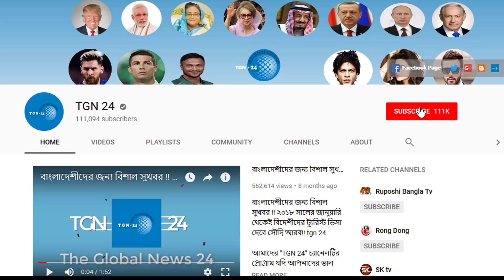সৌদি আরব প্রবাসীদের জন্য দারুন সুখবর। সৌদি বাদশা পবিত্র ঈদুল ফিতরে ১১ দিনের সরকারি ছুটি ঘোষণা দিলেন।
সৌদি আরবের শ্রম মন্ত্রণালয় থেকে পবিত্র ঈদুল ফিতর এর জন্য ছুটির সময় তথা দিন তারিখ ঘোষণা করা হয়েছে। প্রতিবারের মতো এবারও রয়েছে বড় ধরনের চমক এবার সর্বসাকুল্যে ১১ দিনের সরকারি ছুটি পাওয়া যাবে সৌদি আরবে ঈদ উপলক্ষে।